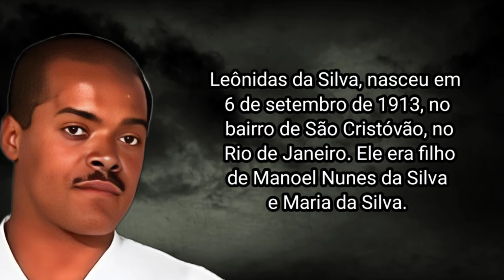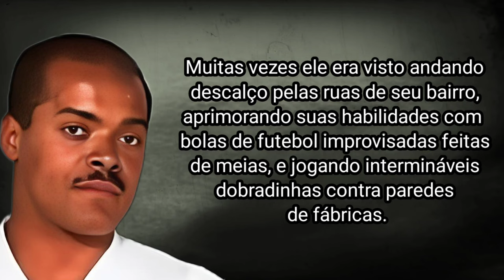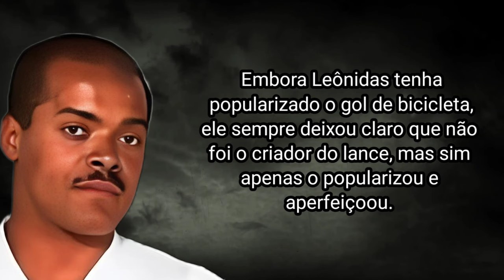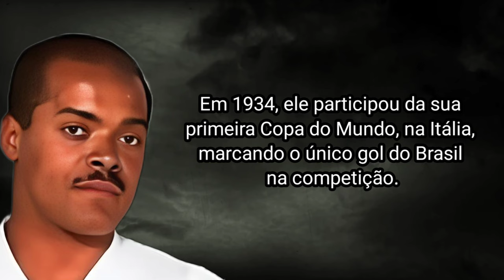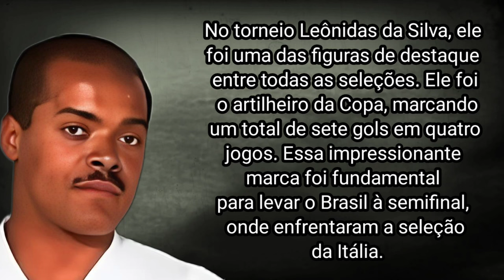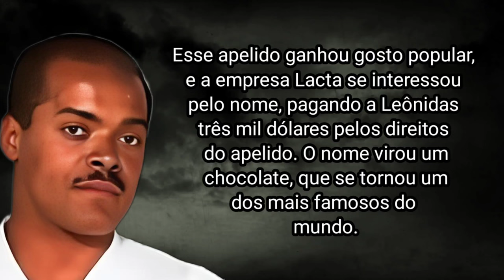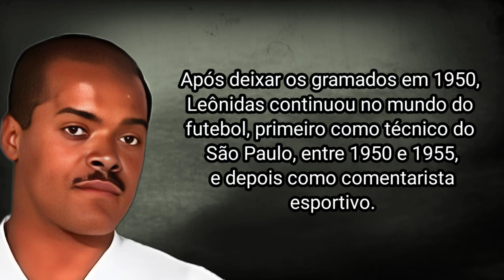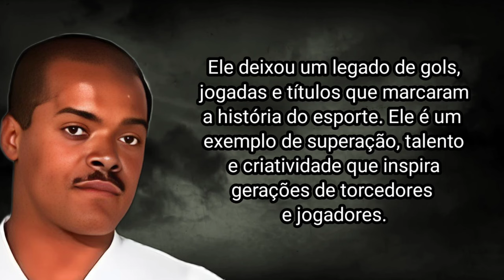COMO LEÔNIDAS DA SILVA MORREU?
Leônidas da Silva, foi um dos maiores craques do futebol brasileiro na primeira metade do século XX, conhecido como "Diamante Negro" e "Homem-Borracha".  Foi ele quem popularizou  o chute de "bicicleta", uma jogada espetacular que encantou o mundo.

Leônidas da Silva, nasceu em 6 de setembro de 1913, no bairro de São Cristóvão, no Rio de Janeiro. Ele era filho de Manoel Nunes da Silva e Maria da Silva. Com apenas 9 anos de idade, ele perdeu seu pai, que era marinheiro, e passou a ser criado pelos patrões de sua mãe, que trabalhava como empregada doméstica.

Em 1931, ele foi contratado pelo Bonsucesso, um clube da segunda divisão carioca, onde ele se profissionalizou e ganhou projeção nacional. Foi nesse clube que ele marcou o seu primeiro gol de bicicleta, em 24 de abril de 1932, contra o Carioca.

Embora Leônidas tenha popularizado o gol de bicicleta, ele sempre deixou claro que não foi o criador do lance, mas sim apenas o popularizou e aperfeiçoou. Ele disse que viu o jogador Petronilho de Brito fazer a jogada antes dele, e que o chileno Ramón Unzaga já executava o movimento desde 1914.

Jogando pelo bom sucesso, ele  foi convocado diversas vezes para a seleção carioca, conquistando o Campeonato Brasileiro de Seleções Estaduais em 1931. Ele  marcou 55 gols em 51 jogos, durante sua passagem pelo time.

Foi em sua passagem pelo Bonsucesso, que Leônidas consegue sua primeira convocação para seleção brasileira, para jogar um amistoso. E em 4 de dezembro de 1932, ele enfrentou o  Uruguai no Estádio Centenário, pela Copa Rio Branco.

Seu bom futebol o levou novamente para uma Copa do Mundo. Em 1938, ele disputou sua segunda Copa do Mundo, na França. No torneio Leônidas da Silva, ele foi uma das figuras de destaque entre todas as seleções. Ele foi o artilheiro da Copa, marcando um total de sete gols em quatro jogos. Essa impressionante marca foi fundamental para levar o Brasil à semifinal, onde enfrentaram a seleção da Itália.

No entanto, o Brasil foi derrotado pela Itália por 2 a 1 nas semifinais. Leônidas, apesar de ser o artilheiro, não pôde jogar a partida decisiva devido a uma lesão.

Na disputa pelo terceiro lugar, o Brasil enfrentou a Suécia, que havia perdido para a Hungria na outra semifinal. O Brasil venceu por 4 a 2, com dois gols de Leônidas, que se recuperou da lesão.

O Brasil terminou a Copa do Mundo de 1938, em terceiro lugar, essa foi a melhor campanha do Brasil até então em Copas do Mundo.

Durante a Copa, Leônidas recebeu o apelido de "Diamante Negro" do jornalista francês Raymond Thourmagen, da revista Paris Match.

Esse apelido ganhou gosto popular, e a empresa Lacta se interessou pelo nome, pagando a Leônidas três mil dólares pelos direitos do apelido. O nome virou um chocolate, que se tornou um dos mais famosos do mundo.

Depois da Copa, ele voltou ao Brasil e se tornou o jogador mais cobiçado do país. Ele voltou para o Flamengo, onde jogou até 1941.

Em 1942, Leônidas foi contratado pelo São Paulo por uma fortuna para a época. Ele foi criticado pelos torcedores rivais que diziam que o tricolor paulista havia adquirido "um bonde velho de 200 contos". Ele deu a resposta em campo, marcando um gol de bicicleta contra o Palmeiras no Pacaembu. Ele foi pentacampeão paulista pelo São Paulo. Em seu período pelo time paulista, ele marcou 144 gols em 212 jogos pelo clube.

Após deixar os gramados em 1950, Leônidas continuou no mundo do futebol, primeiro como técnico do São Paulo, entre 1950 e 1955, e depois como comentarista esportivo.
 aposentou em 1974, aos 61 anos.

Neste ano, Leônidas foi diagnosticado com a doença de Alzheimer, uma condição degenerativa que afeta a memória e outras funções cognitivas. Ele passou a viver recluso em Cotia, em São Paulo, sob os cuidados da esposa Albertina Santos.  Ele também precisou ser internado numa clínica geriátrica para ser melhor assistido.

Ele recebia visitas esporádicas de amigos e familiares, mas já não reconhecia mais as pessoas ou os fatos de sua vida. Ele também sofria com problemas cardíacos e renais.

Leônidas da Silva, morreu no dia 24 de janeiro de 2004, na clínica geriátrica Recreio São Camilo, onde residia a décadas. As causas de sua morte foram em decorrência do Mal de Alzheimer. Ele estava com 90 anos de idade.

Seu corpo foi velado no Salão Nobre do Morumbi, e embora estivesse cheio de dirigentes para dar o último adeus, apenas dois jogadores compareceram.

Leônidas foi enterrado no Cemitério da Paz, no Morumbi.

Leônidas da Silva foi um dos maiores nomes do futebol brasileiro e mundial. Ele deixou um legado de gols, jogadas e títulos que marcaram a história do esporte. Ele é um exemplo de superação, talento e criatividade que inspira gerações de torcedores e jogadores.

E foi assim que Leônidas da Silva morreu.